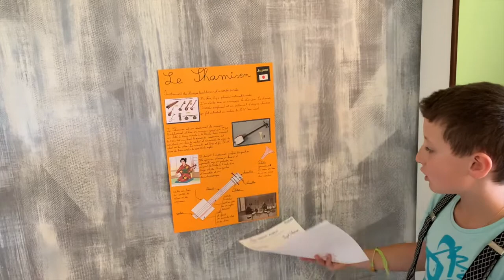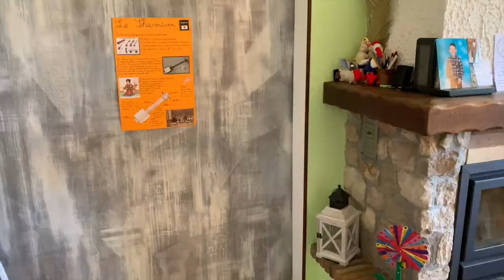Comment faire un exposé - Explications en 2 minutes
Tutoriel - Exposé - Le Shamisen - Asie Musique – Accordéon – Accordéon hohner – Jeune accordéoniste

🎼🎼🎼 Ma vidéo en deux mots 🎼🎼🎼
🎤 En 2 minutes je vous explique comment faire pour réaliser un exposé sur n'importe quel sujet. C'est tout simple suivez moi.

🎤 Suivez moi pour comprendre le squelette d'un exposé.

🎼🎼🎼 Et que vive la musique et les musiciens. 🎼🎼🎼

🎤 Bisous à toutes et à tous et passez une belle journée.

Nathan
pour "Les bretelles de Nathan"

🎼🎼🎼 Suis mes conseils 🎼🎼🎼
👍 ACTIVE LE POUCE POUR LIKER LA VIDEO
🎉 PARTAGE MA VIDÉO
🤗 MERCI A TOI